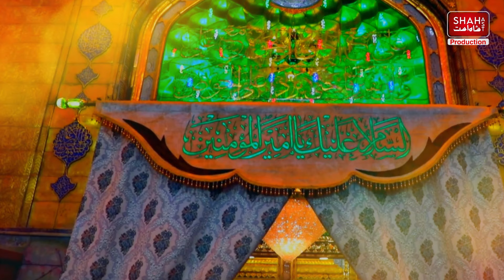Ali Da Nara | Shahid Iqbal | New Mola Ali Qasida 2024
13 rajab hazrat Ali A.S Qasida

Poet: Zahid Azmi
Composer: Shahid Iqbal
Audio/MixMaster: Chand Ali
Dop/Post: Amir Rana

ShahAst Production and YouTube Channel -
we released noha,qasida,manqabat
Operated By: Syed Ashi Shah
ShahAst Production Lahore